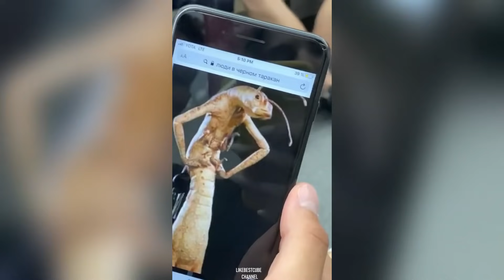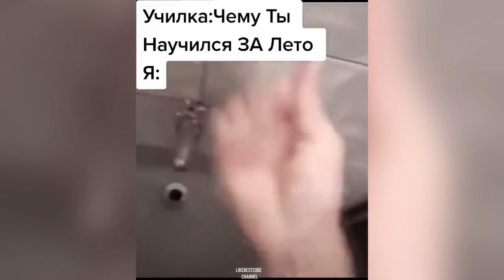WHEN YOU'RE STUPID ! P. 177 😂 FUNNY MOMENTS & FAILS COMPILATION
Крутая подборка кубов 2020--
HOT CUBE COMPILATION #176
BEST CUBE COMPILATION